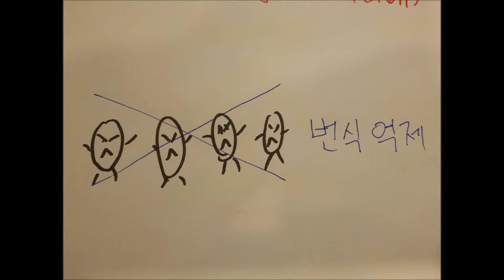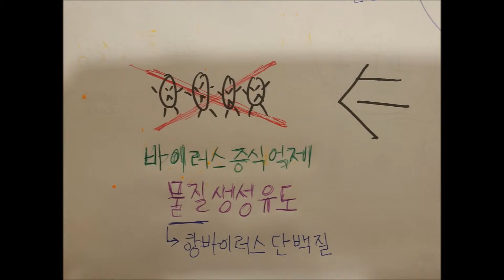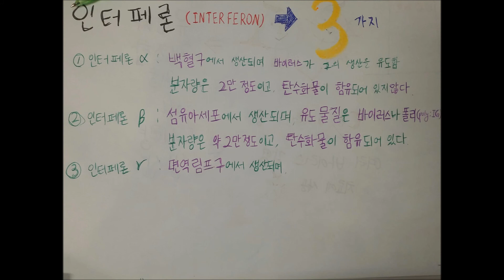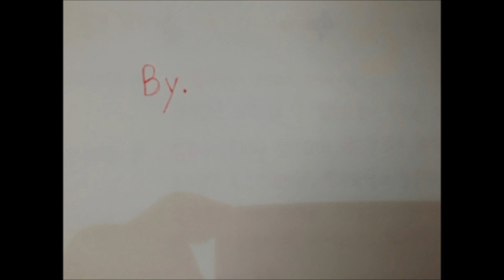14171_조기풍_인터페론(Interferon)